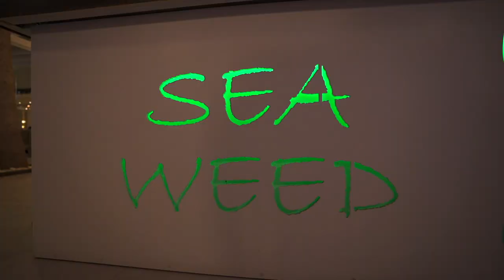Cavo Maris Beach Hotel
It is nicely positioned, surrounded by palm trees, amongst extensive grass lawns and beautiful well-kept gardens which run down to a safe beach with fine golden sand and blue crystal clear sea water. The beach has been awarded the blue flag.

The whole concept is designed to give the spacious country side feeling although walking distance from the centre of the resort.

Within 2 minutes walk, there are 2 more, smaller but beautiful, sandy beaches. The Famous ‘Fig Tree Bay’ beach, at the Resort centre, is about 1.5 km down the road (15 minutes walk).